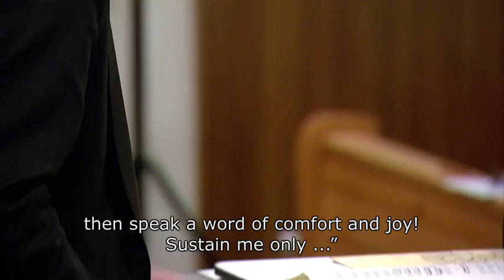Bach explained: Workshop on cantata BWV 73 "Herr, wie du willt" (J. S. Bach Foundation)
One and a half hours prior to the concert, conductor Rudolf Lutz and theologist Karl Graf give a workshop on the musical and theological background of the cantata BWV 73 "Herr, wie du willt".

The complete cantata, introductory workshop, worksheet and reflection lecture (in German) is available

By the way... Helping us translate our content is a great way of contributing to the Foundation's mission of presenting Bach's vocal work to the world.